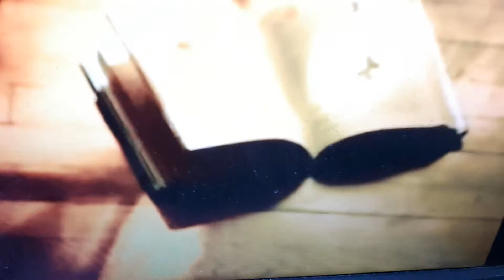16 septembre 2020